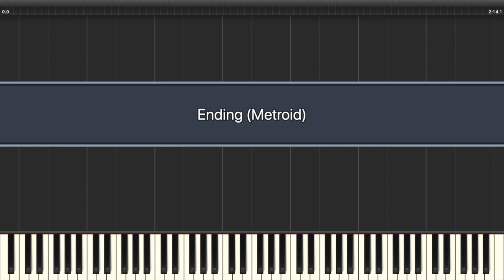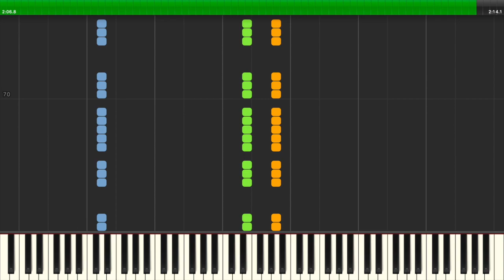Metroid | Ending [NES] Synthesia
Game: Metroid
Platform: NES / Famicom Disk System
Composer: Hirokazu Tanaka
Transcriber: IronInfidel47
Ripped By: WiiGuys 8BitStereo